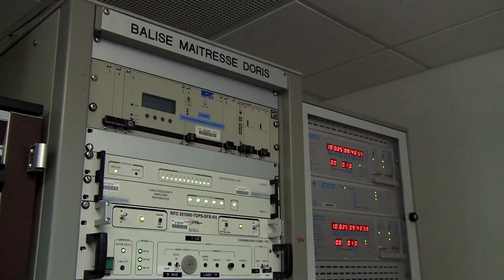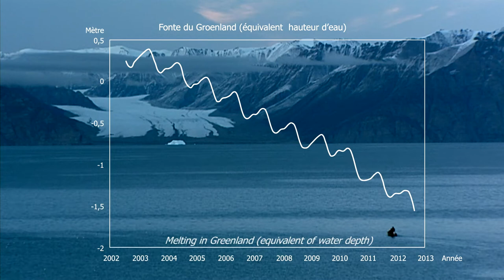Geodesy (2021)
Credit Cnes/Mira Production, updated 2021

Is the land sinking or the sea rising? Space geodesy might just have the answer! Systems combining ground networks and satellites, like for example DORIS, GPS and Galileo, or satellites like GOCE make it possible to measure elevation and ground displacement with millimetre accuracy. One
field of study covered by space geodesy is the impact of tidal forces on the displacement
of Earth’s crust. At high tide, geodetic measurements show that the ground sinks 4 centimetres in Biarritz and 2 centimetres in Toulouse as a result of ocean masses.

Postglacial rebound is due to melting of the thick polar ice caps that began 10,000 years ago. This rebound is ongoing in Siberia, Canada and Greenland, where the land
is rising at a rate of one centimetre a year. Today, the phenomenon is being amplified
by ice melt as a result of global warming. The GRACE space mission observed that over the last decade Greenland lost the equivalent of 1 metre of water over its entire land surface.
Studying such displacements is also vital to gauge the impact of rising sea level fuelled by global warming in coastal areas and large estuaries. In some places, uplift is faster than sea level rise. In regions where postglacial rebound is occurring, populations are therefore actually seeing sea level fall.
In other regions, due to human activities or accumulation and compaction of sediments, the ground is subsiding and displacement is happening on top of rising sea level, which is happening at a rate faster than 3 mm a year, amplifying erosion and submersion. This is the case in the Camargue [region in the South of France], where sediments are compacting, causing the ground to subside by 1 mm a year while the sea level continues to rise at a rate of more than 3 mm a year. It is also the case in Venice and many other large estuaries where anthropogenic pressures are accelerating ground subsidence.